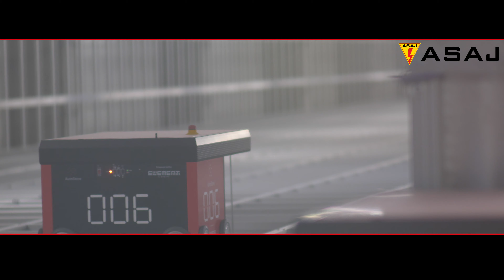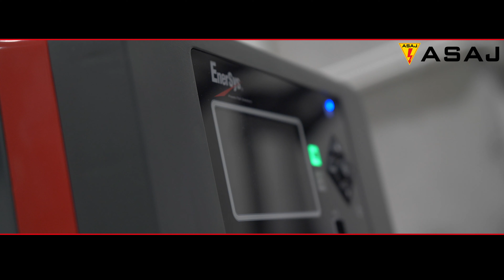Innowacyjny projekt ASAJ - szósta odsłona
Nowe Centrum Dystrybucji ruszyło pełną parą! Obiekt jest magazynem wysokiego składowania, wyposażonym w specjalistyczne regały i wózek VNA podnoszący się na wysokość 17 m o udźwigu do 1500 kg! Ponadto w Centrum funkcjonuje ultranowoczesny, w pełni zrobotyzowany system Autostore pozwalający na rekordowo szybką realizację zamówień. Do kompletacji przewodów i kabli - wykorzystywane są zdalnie sterowane przewijarki z automatycznym systemem podawczym. W magazynie zastosowano też szereg zaawansowanych rozwiązań informatycznych, usprawniających proces wysyłki towarów do klientów. W tak dużym kompleksie niezbędne są też wózki paletowe, dlatego Centrum Dystrybucji ASAJ posiada flotę nieemitujących spalin, cichych wózków czołowych o wysokiej wydajności. Obiekt obsługiwany jest przez wykwalifikowaną kadrę, która stale poszerza swoje kompetencje. Zapraszamy na wycieczkę po nowym Centrum!